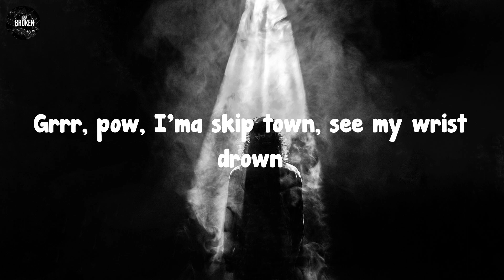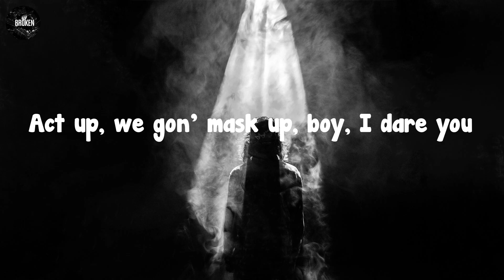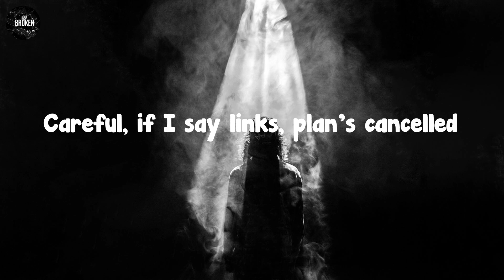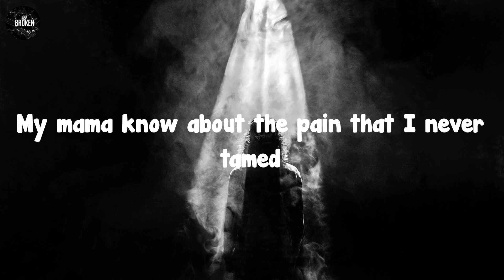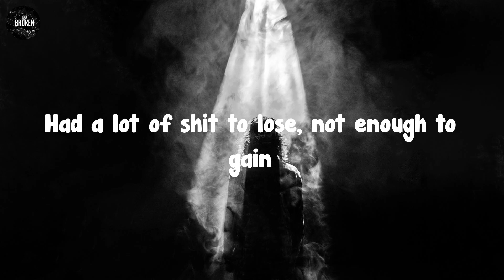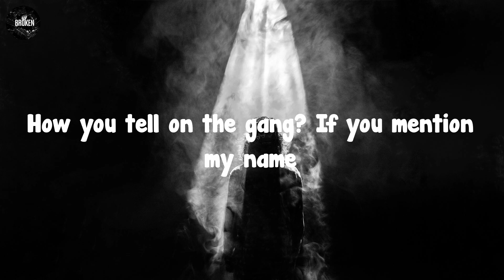F.N - Lil Tjay (lyrics)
(Fuck niggas, I don't trust niggas
If  you bust triggers and you tell, you a fuck nigga)
If  you tell, you a fuck nigga
(How you tell on the gang? If you mention my name
Boy, I promise I'ma kill you, finna duck, nigga
What’s  up with you? I grew up with you
Used  to fuck with you, now I'm wishing that a bus hit you
I used to fuck with you, now I'm wishing that a bus hit you)
Yeah
Fuck nigga
Yeah,  yeah
Yeah, yeah, yeah (Skrrt, skrrt, yeah)
Grrr, pow, I'ma skip town, see my wrist drown
Everybody wanna fuck with me for benefits now
Man, I wish my nigga Smelly could've seen me lit now
Sit down, maybe roll up, blow a spliff down
Time go by, niggas change so much
Why the fuck these niggas looking at my chain so much?
They just mad 'cause I departed from the game so much
One false move and the gang gon' bust
Cartier glasses, 20/20, got a clear view
You a man, I don't fear you
Act up, we gon' mask up, boy, I dare you
Brody catch a body, I'ma leave you in the rearview
Could have did it to me, lil' nigga, you were scared to
You a bluff and you not who you appear to
You'd be starstruck if you see a nigga near you
And your bitch wanna fuck, I don't care to
Careful, if I say links, plan's cancelled
I can have your shorty in my bed doing dance moves
Fuck that, let's get right back to the real shit
In the field shit, niggas really used to drill shit
Mama stressed out, whole lot she gotta deal with
Swear every real nigga gon' feel this
Smokin 'on drugs 'cause there's too much to deal with
SB strapped up in the field with it
My mama know about the pain that I never tamed
But looking back for the fame, I feel the same
I was stuck up in the streets, but I had a brain
I ain't have no money, we was looking for a nigga chain
And shit, all I ever wanted was to have a name
Had a lot of shit to lose, not enough to gain
And that fuck nigga changed, went against the grain
Found out my homie went fed, almost went insane
Strictly business, you ain't with it, you get parked, nigga
I don't know you, you wasn't with me from the start, nigga
I remember catching stains in the park, nigga
Me and Bubba tryna catch an opp after dark, nigga
My mama told me, "Wisen up, be a smart nigga"
So all my niggas on go like a kart, nigga
Smelly drive mean a bullet to your heart, nigga
I don't really wanna speak facts, see the chart, nigga
Boy, I promise I'ma kill you, better duck, nigga
I used to fuck with you, and now I'm wishing that a bus hit you
Lil Tjay
Yeah, yeah, yeah
Oh